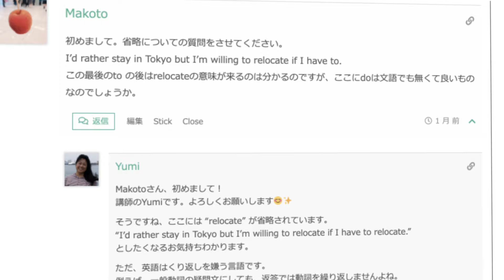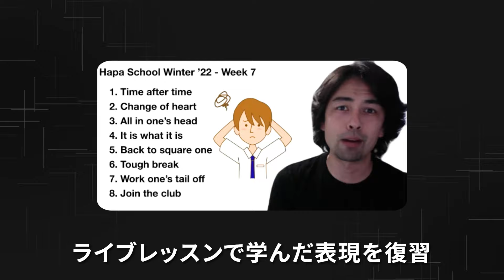アメリカのリアル英語を学ぶ9週間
Hapa School秋学期は10月5日スタート！お申し込み受付中です！

大人気オンライン学習プログラムHapa Schoolが、2024年秋季コース受講生の募集を開始しました。10月5日からスタートするHapa School秋学期では、「アメリカのポップカルチャー」をテーマに日常会話で使える英語表現を学んでいきます。